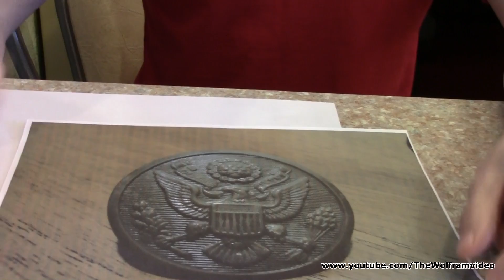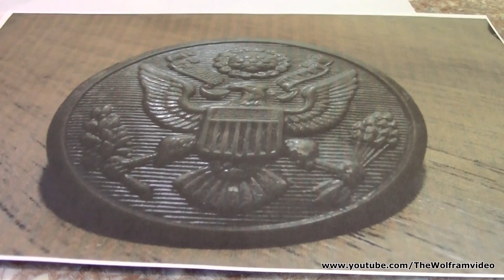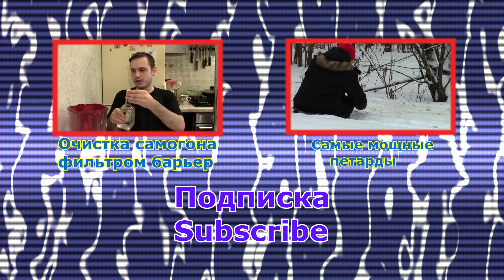Американская пуговица от шинели(US military button)